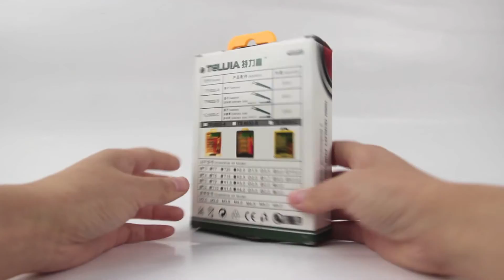Model Number CG8713